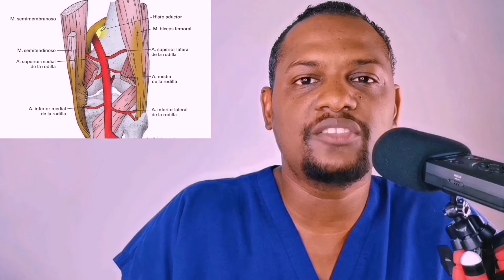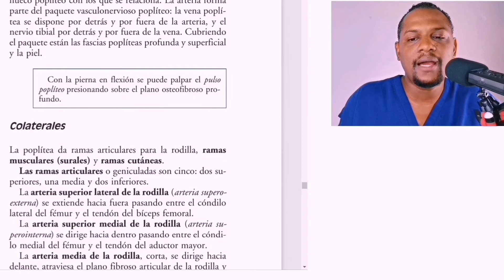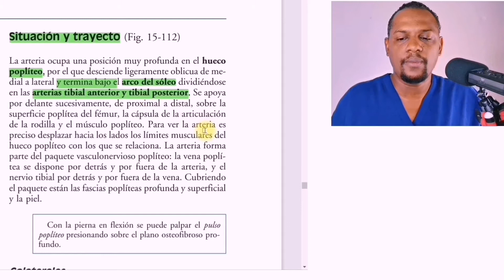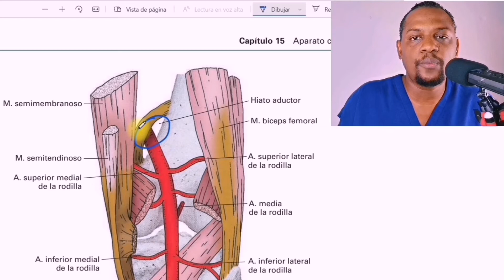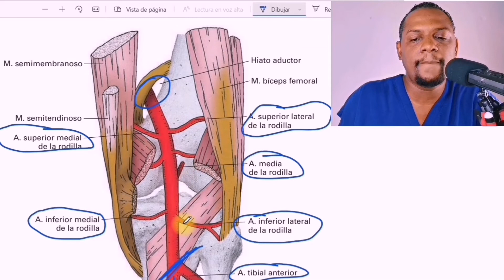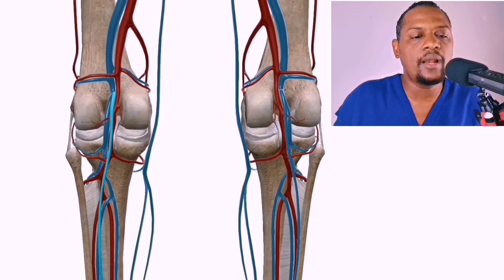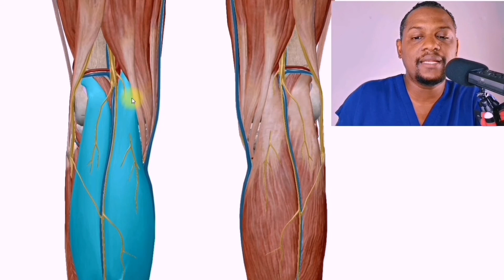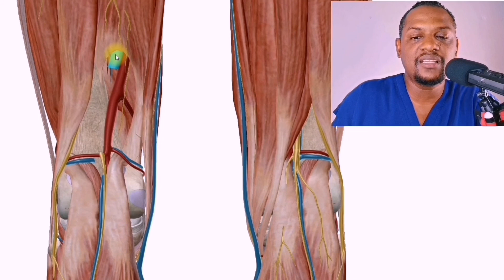Anatomía de la Arteria Poplítea 2021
Hola en este vídeo te explico de una manera dinámica la arteria poplítea, espero que puedan disfrutar de este contenido.